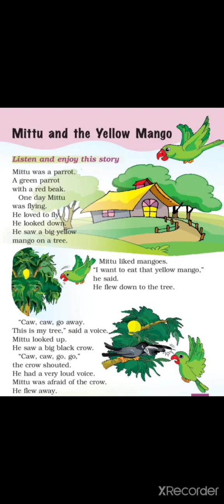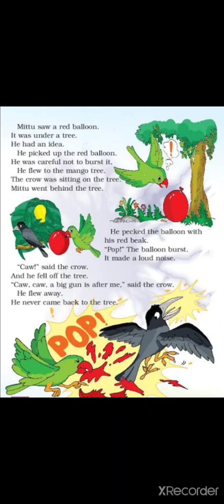Mittu and the yellow mango - story explanation in English - CBSE - grade 1